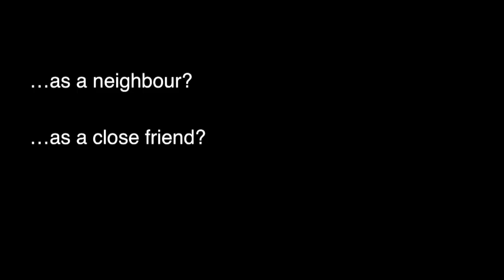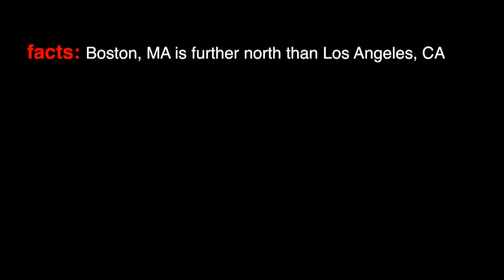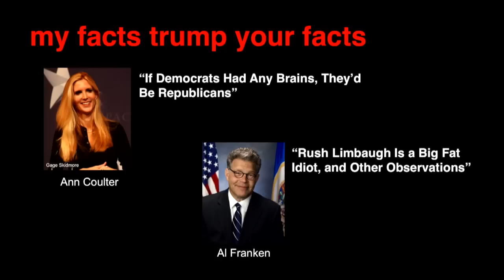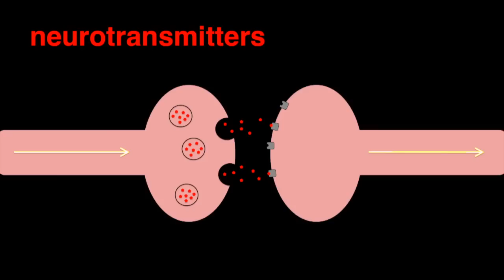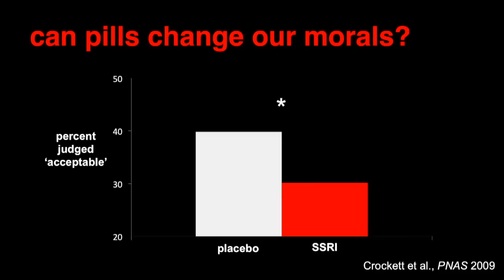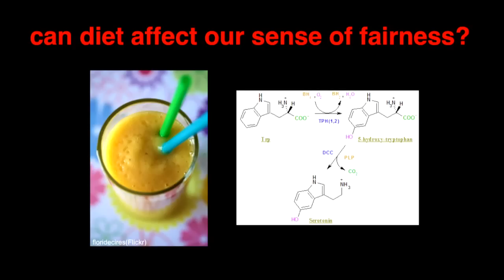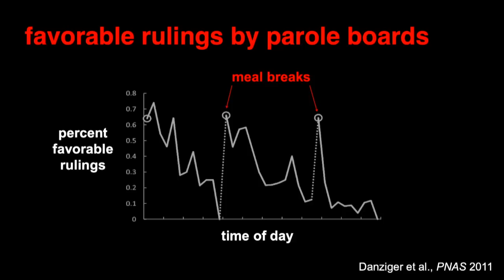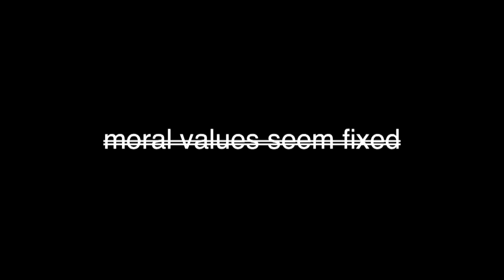TEDxZurich - Molly Crockett - Drugs and morals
Does your sense of fairness depend on what you ate for breakfast? Can Prozac influence your judgment of what is right or wrong? How can we encourage people to care about the welfare of others? Molly Crockett's research addresses these questions. She believes that understanding the brain can enable us to design environments that promote cooperation instead of selfishness.

Molly Crockett, Neuroscientist
Molly Crockett studies the neurobiology of morality and altruism. Her research has taken her far from her native Southern California, where she studied psychology as an undergraduate at the University of California, Los Angeles. Molly's curiosity about brain chemistry led her to the University of Cambridge, where she completed her PhD in neuroscience as a Gates Scholar. Now she collaborates with economists at the University of Zürich and neuroscientists at University College London.